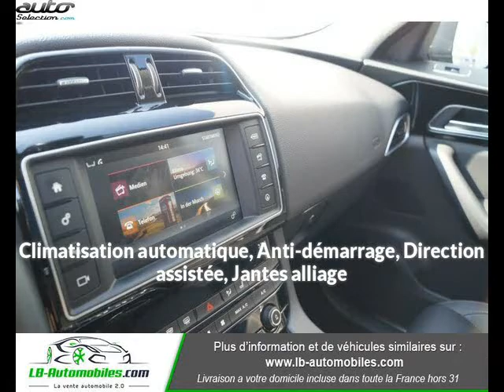Jaguar f-pace occasion visible à Beaupuy présentée par Lb automobiles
Cette Jaguar f-pace occasion disponible à Beaupuy dans le 31 est mise en vente par Lb automobiles - 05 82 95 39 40 - tous les détails sont